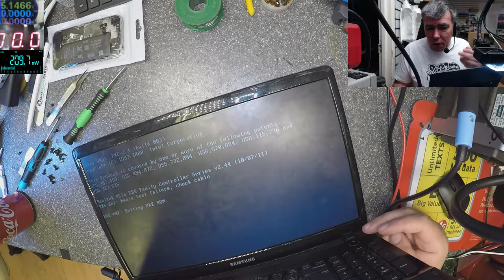Samsung NP-300E laptop, motherboard repair